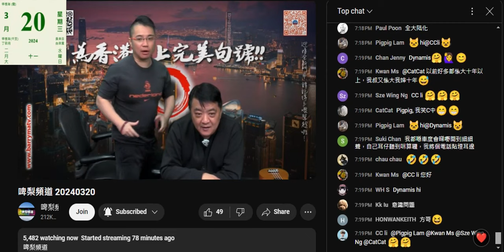20240320 打女人偷錢賊林匡正呢條黑色褲著由大年初十啟巿2月19日著到今時今日足一個月無換過